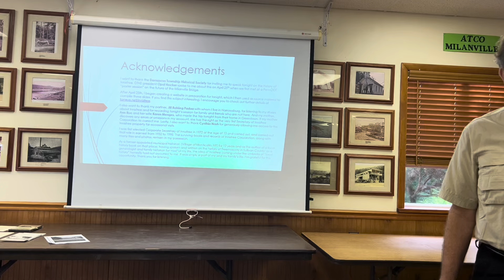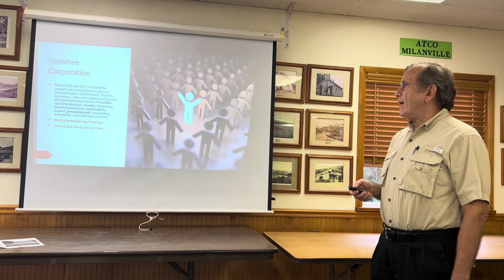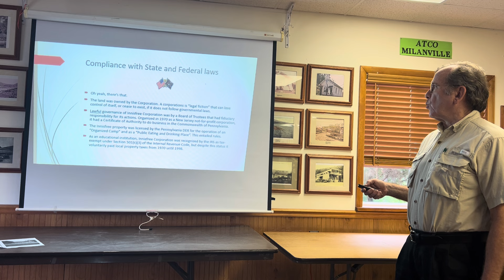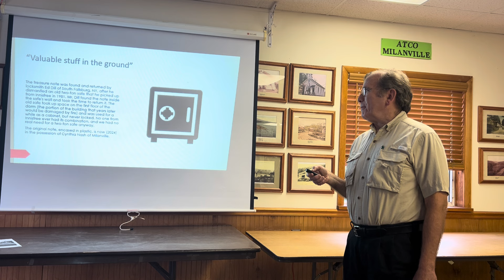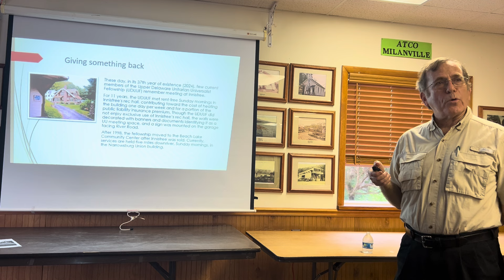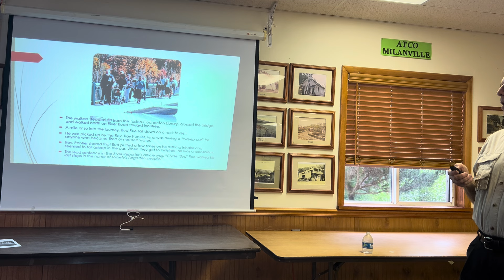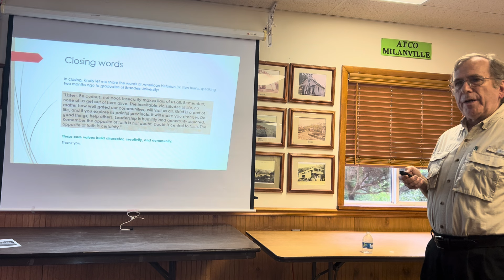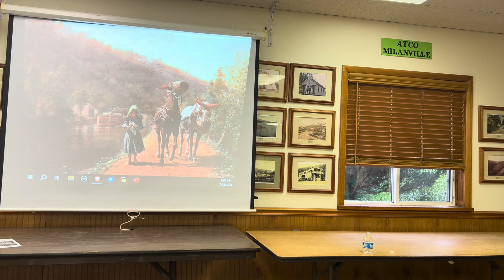A history of Innisfree in Milanville, Pennsylvania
"A history of Innisfree in Milanville, Pennsylvania," first presented July 23, 2024, to the Damascus Township Historical Society in Damascus, Pennsylvania.